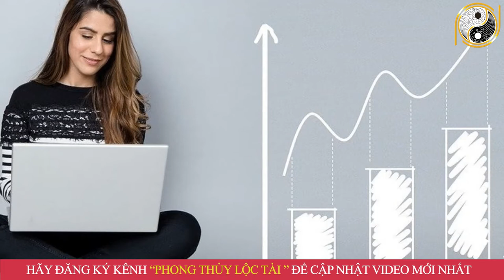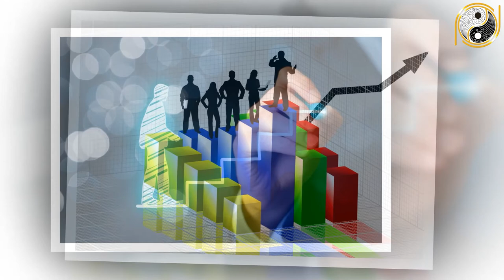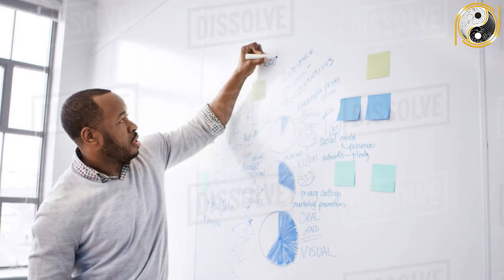Tử Vi Trọn Đời Kỷ Mùi 1979 Nam Mạng ĐỔI ĐỜI ĐẠI GIA, Giàu Nứt Đố Đổ Vách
01. Linh phù giải hạn
02. Hồ lô hóa giải Ngũ Hoàng
03. Mai Hoa Phú Quý
04. Gương bát quái tinh cầu
05. Kim bài thái tuế 2023
06. Vòng tam hợp Dần Ngọ Tuất
07. Vòng tam hợp Thân Tý Thìn
08. Vòng tam hợp Hợi Mão Mùi
09. Vòng Tam Hợp Tỵ Dậu Sửu
10. Bát bảo tâm kinh
11. Minh Quang pháp bảo cầu
12. Minh Quang pháp bảo lục giác
13. Tỳ Hưu Lộc Tài (Đồng)
14. Tỳ Hưu Khai Vận ( Bạch Ngọc)
15. Bách Niên Tụ Tài ( tụ tài lộc)
16. Song long ngọc ấn ( ấn thăng quan)
17. Kim bài ngũ Lộ Thần Tài
18. Hồ lô bình an ( treo xe)
19. Móc khóa văn xương
20. Ống bút văn xương gỗ đào
21. Bút văn xương gỗ đào
22. Bút văn xương gỗ đào nhỏ
23. Hoa mai kim tiền ( mạ vàng )
24. Các vật phẩm phong thủy khác Tử Vi Trọn Đời Kỷ Mùi 1979 Nam Mạng ĐỔI ĐỜI ĐẠI GIA, Giàu Nứt Đố Đổ Vách